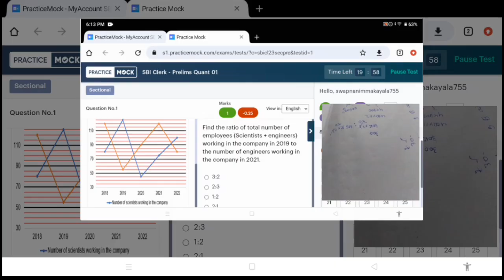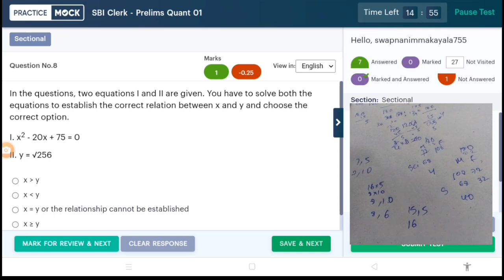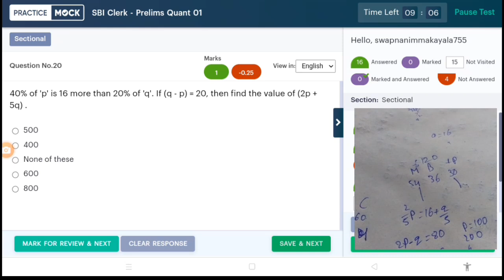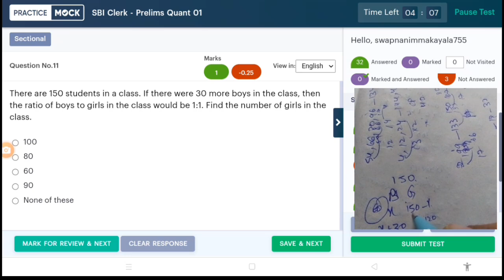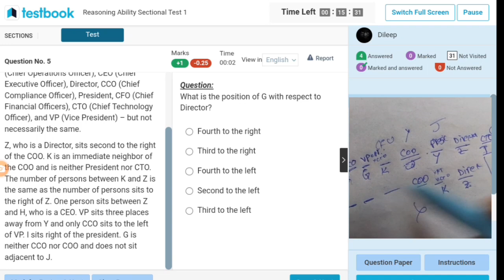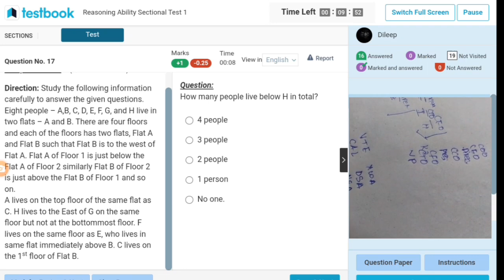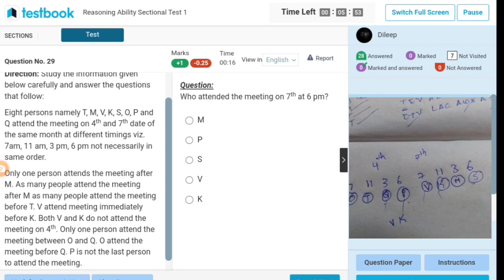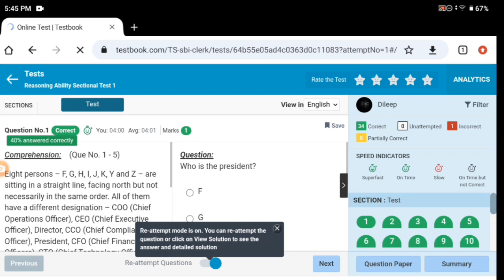🎯✍️ SBI Clerk prelims sectional test-1(Reasoning Testbook,Quant practice mock)✍️SHARE YOUR SCORE 👇